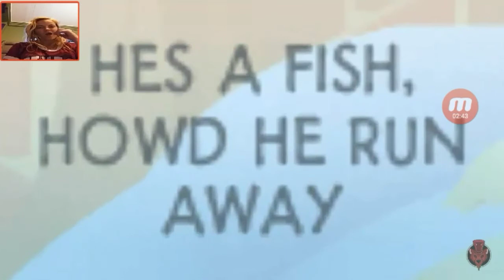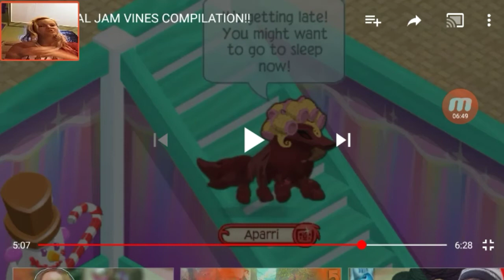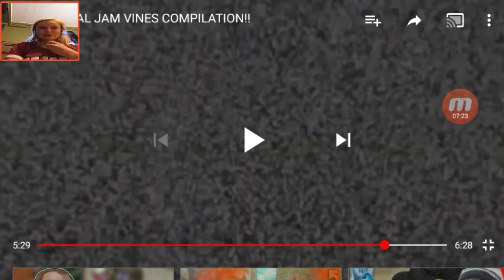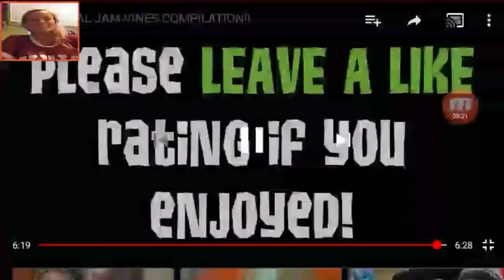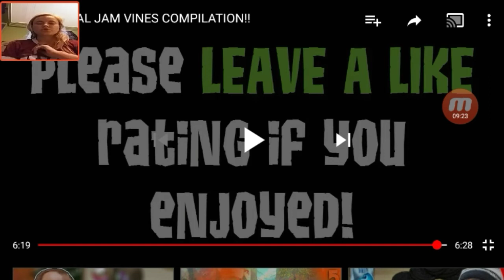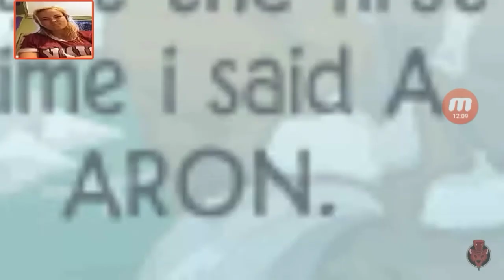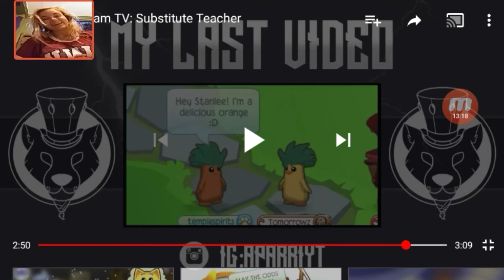Try not to laugh challenge | Animal jam!